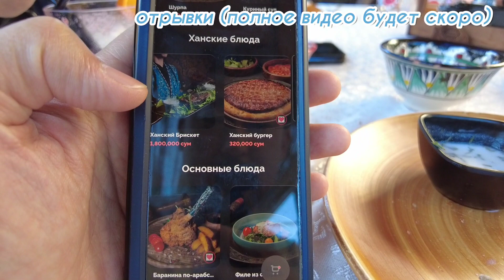отрывки из Узбекистана(полное видео будет скоро)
полное видео будет скоро на канале